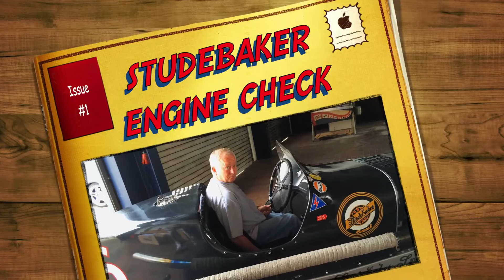1932 Studebaker president 8 Engine Check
1932 studebaker Indianapolis racecar, engine check